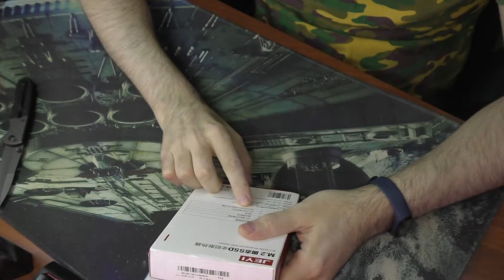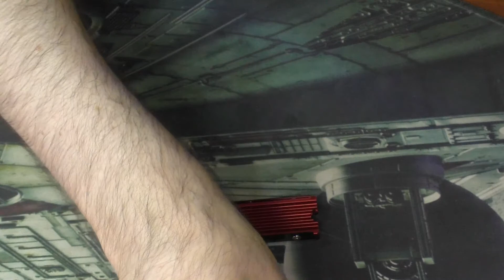Радиатор для NVMe SSD M 2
Кэшбэк сервис LetyShops
Ruixin Pro точилка для ножей с поворотом на 360 градусов
Алмазные бруски
Микросхема TP4221B
DM0465R DM0565R DM0565
Шариковая головка M4/M5/M6/M8/M10
Микро кнопочный переключатель
Набор прецизионных отверток Xiaomi Mijia
Винт с потайной головкой
Винты с шестигранной головкой
Коврик для мыши
Однофазный счетчик энергии кВтч на Din-рейку с ЖК-дисплеем
8 мм зажимной разъем для автомобильного воздушного насоса
Резиновые накладки для ножек
USB кабель для iPhone 1 м 2 м 3 м 5 м
Переходник Micro HDMI 90 градусов
Удлинитель питания PCI-E GPU 8 Pin to 6 + 2
Радиатор для M.2 2280
Алюминиевый радиатор
Карта видео захвата HDMI к USB
Ультра мягкий черный медный провод 0,5 мм
Машинка для стрижки ногтей Xiaomi Mijia
Помощь каналу
Помощь которая никогда не будет лишней.
Apperwall
Верни % с покупок из Китая и Америки